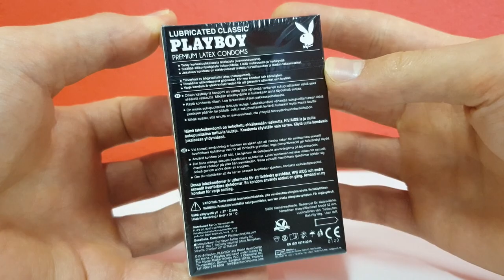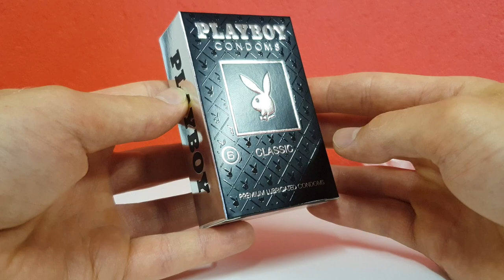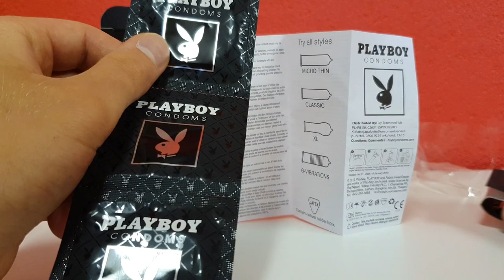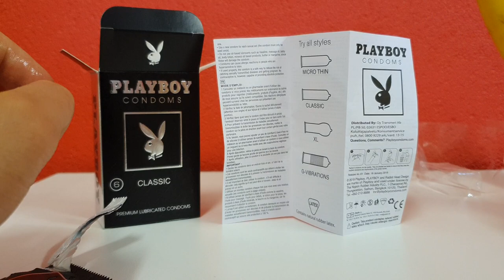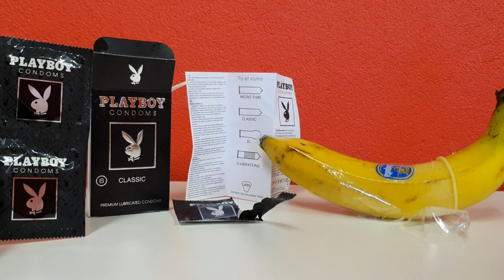Playboy Premium Condoms (Unboxing) Latex condom with silicone lubricant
Unboxing: Playboy Premium Condoms, Classic, Box of 6
Snapchat ▻ mairoutv
IG ▻ @mairoutv

About this video:

Experience the perfect balance between premium latex and grade-a silicone lubricant. Our Classic condoms will give you everything you are looking for in a simply balanced condom.

Width: 54mm | Length: 180mm | Reservoir Tip | Natural Colour | Unscented

All condoms are 100% electronically tested for safety and reliability
All condoms are tested for Bio-Compatibility according ISO 10993
All condoms are subjected to periodic Nitrosomine testing
All condoms are subjected to periodic Protein testing
All condoms are tested for leakage through the use of Electrolyte Water Testing Equipment

Respect Your Partner: Playboy Condoms are made from premium latex condoms and exceed international quality standards so you can respect your partner and consenual love.
Classic: Experience the perfect balance between premium latex and grade-a silicone lubricant. Our Classic condoms will give you everything you are looking for in a simply balanced condom.
Lifestyle: Playboy Condoms represent a lifestyle, symbolic of romance, sex appeal and sophistication, backed by premium quality materials and an unmatched sensual allure.
Pursuit of Pleasure: We believe that everyone has the right to pursue pleasure. Please play responsibly.

A condom is a sheath-shaped barrier device used during sexual intercourse to reduce the probability of pregnancy or a sexually transmitted infection (STI). There are both male and female condoms. With proper use—and use at every act of intercourse—women whose partners use male condoms experience a 2% per-year pregnancy rate. With typical use the rate of pregnancy is 18% per-year. Their use greatly decreases the risk of gonorrhea, chlamydia, trichomoniasis, hepatitis B, and HIV/AIDS. To a lesser extent, they also protect against genital herpes, human papillomavirus (HPV), and syphilis.

Playboy is an American men's lifestyle and entertainment magazine, formerly in print and currently online. It was founded in Chicago in 1953, by Hugh Hefner and his associates, and funded in part by a $1,000 loan from Hefner's mother. Notable for its centerfolds of nude and semi-nude models (Playmates), Playboy played an important role in the sexual revolution and remains one of the world's best-known brands, having grown into Playboy Enterprises, Inc. (PEI), with a presence in nearly every medium. In addition to the flagship magazine in the United States, special nation-specific versions of Playboy are published worldwide.